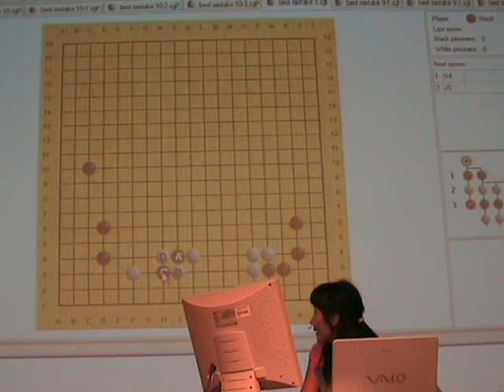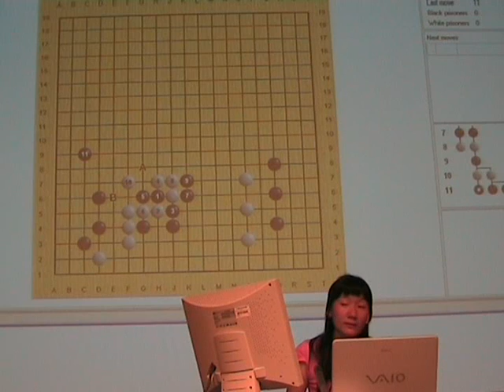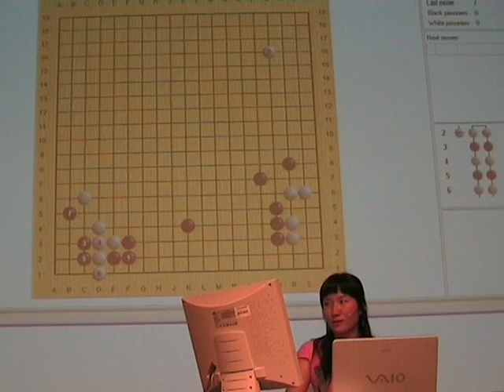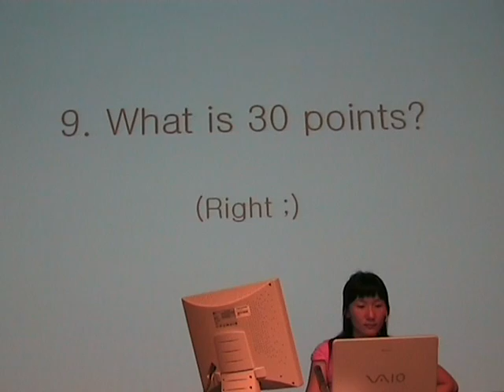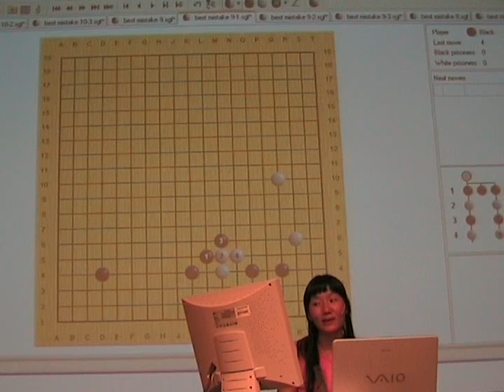lecture-top10mistakes-part2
Yoon Young-sun 5p shows us the 10 most common mistakes made by amateur players